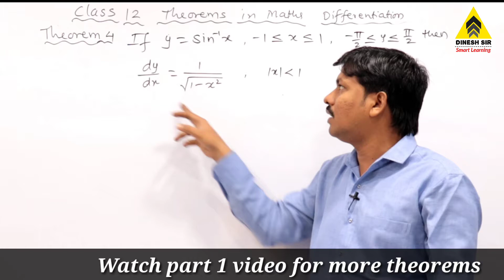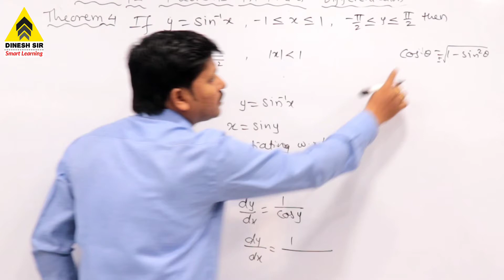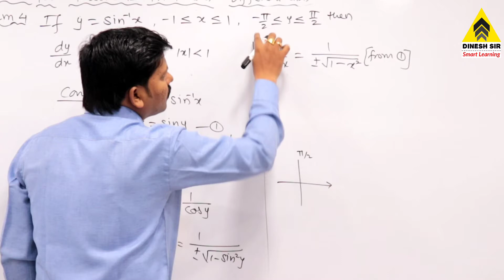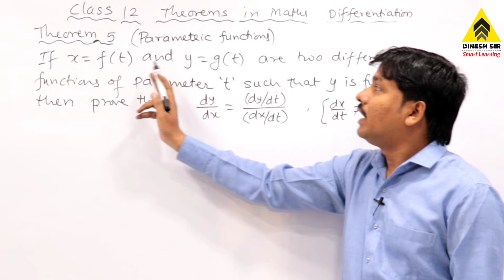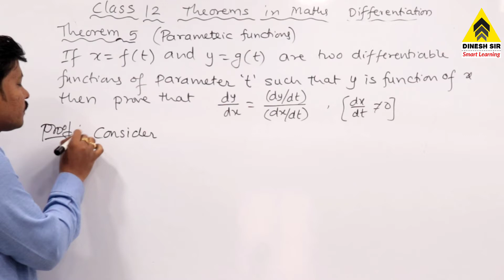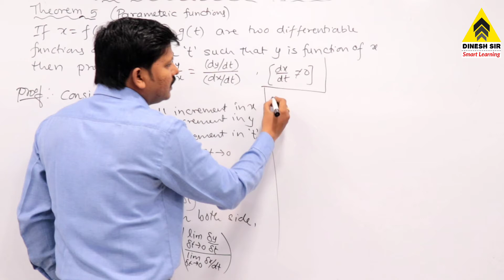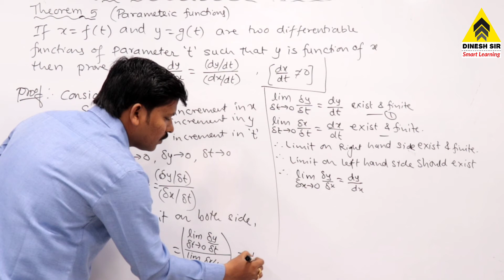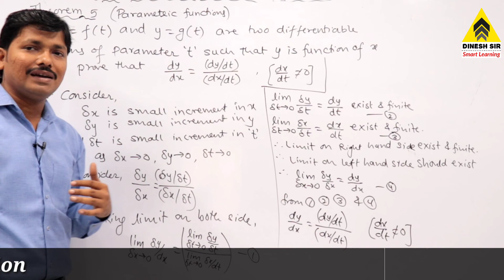Differentiation (Derivatives) Theorems Part 2 | Class 12 Maths | Dinesh Sir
This video explains the full proof of theorems in the differentiation in maths of class 12.